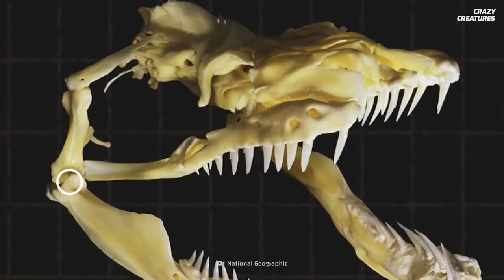How Much Can Snakes Swallow?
Would you rather be bitten by a venomous snake or swallowed by one? While both options have a, well, undesirable outcome, let’s just say you’re not safe from a python’s insatiable appetite.